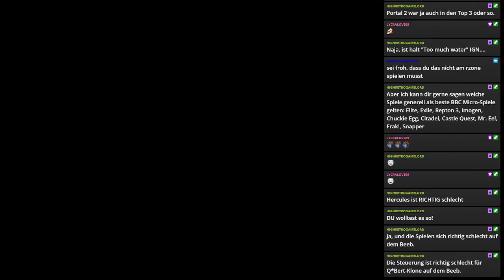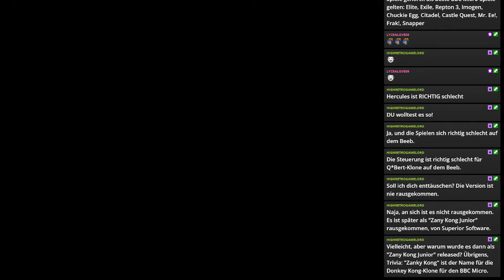Donkey Kong Jr. | Acorn BBC Micro | #006 | Kultsystem aus Großbritannien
Hallo und herzlich willkommen zum Special des legendären Acorn BBC Microcomputers – besser bekannt als BBC Micro. 1981 starte die Verbreitung an britischen Schulen, da eine BBC Sendung einen Acorn Computer als Lehrcomputer nutzte. Allerdings wurde das System mehr zum Zocken als zum Lernen genutzt. Keine Überraschung, oder? 😉 Viel Spaß mit einem hier zu Lande zu unbekannten System.

Acorn BBC Micro - Folge 06: Donkey Kong Jr.